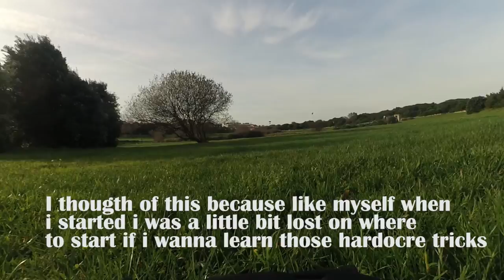Drone FPV Training Vlog #1 | Inverted hold and Left Turns | 250 Size Quad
First video on my "Training Vlogs" series and of the year!
Hope you have an excellent year!
I´m just trying to help and cheer anyone that wants to improve on there Racing Drone with the little knowledge i still have :P
If you have any hint that you wanna point out please do in the comment section!

I know my PIDs are not perfect but i got new props and haven´t done the calibration.